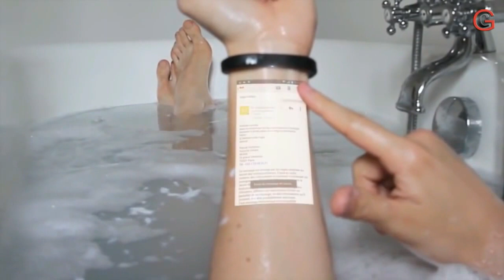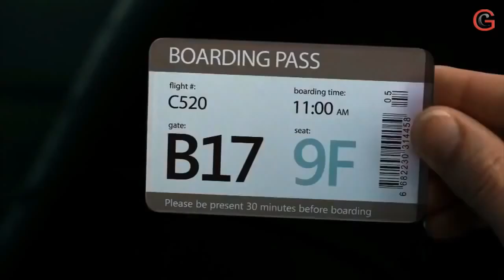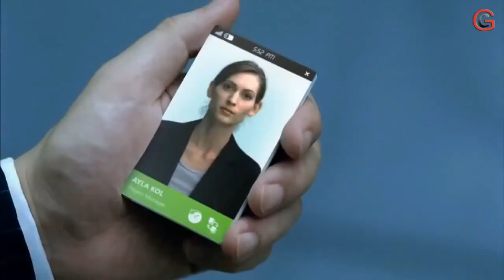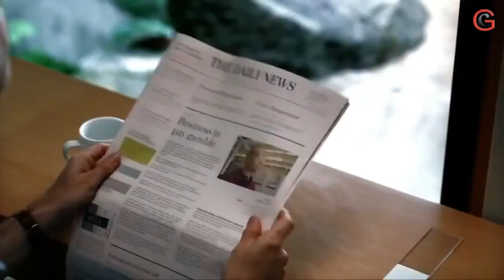New Future Technology Inventions 2016+